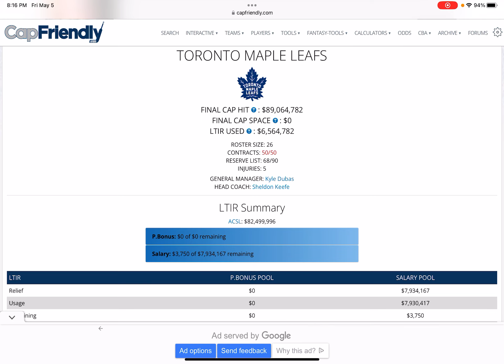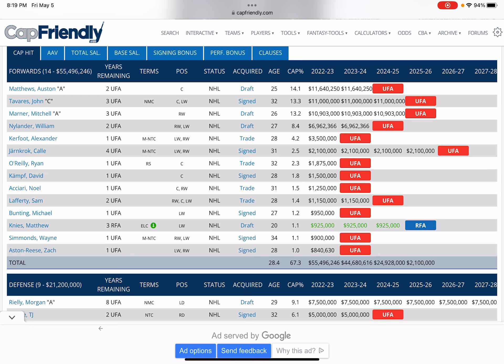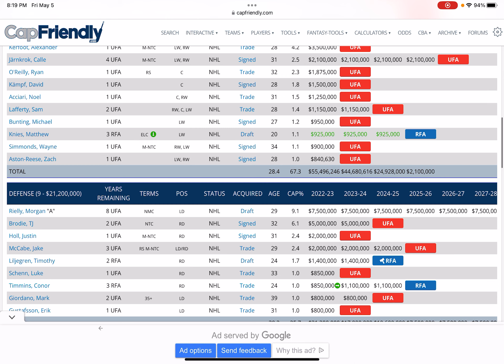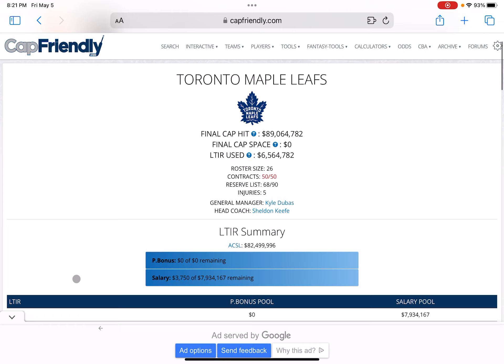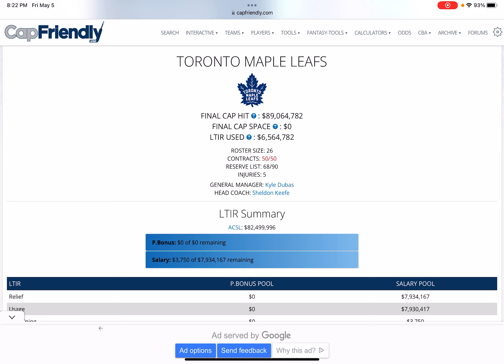Can The Maple Leafs Bounce Back From 2-0 Series Lead By The Panthers?